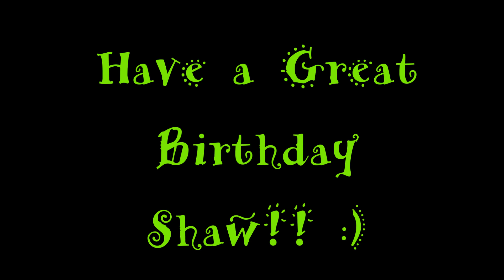Happy Birthday Shaw Doxtater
This is a special video wishing Shaw Doxtater a Happy Birthday. :) :)